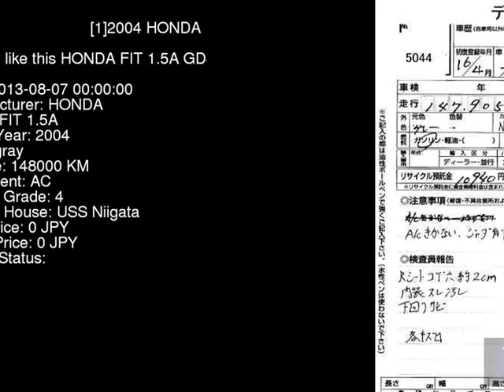2004 HONDA FIT 1.5A GD4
the Authority on JDMs since 2007!  . Details on this car from auction in Japan